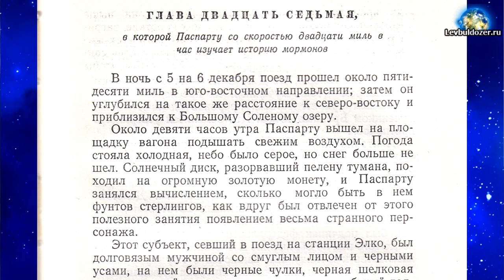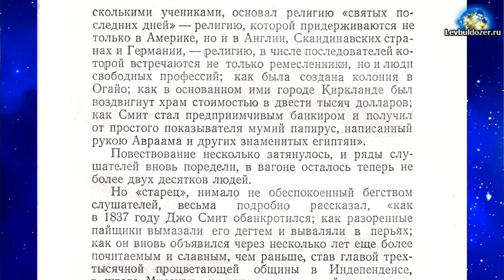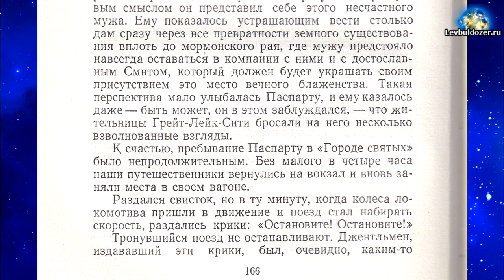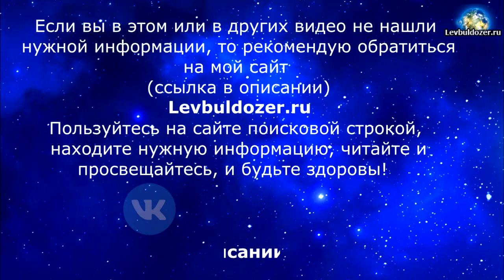Вокруг света в восемьдесят дней. Главы 26 и 27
Львов В.А.